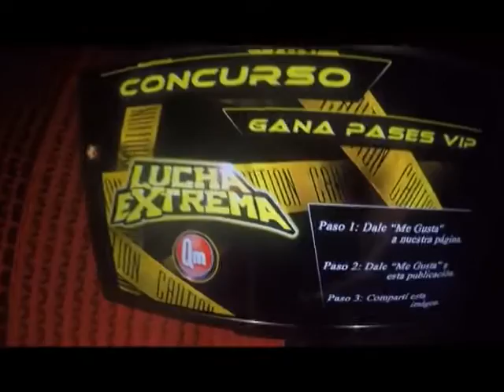Lucha Extrema 2x13 bloque 2 / Stacy Boom vs Yardy Fan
Lucha Extrema / Temporada 2   Episodio 13

Stacy Boom vs Yardy Fan